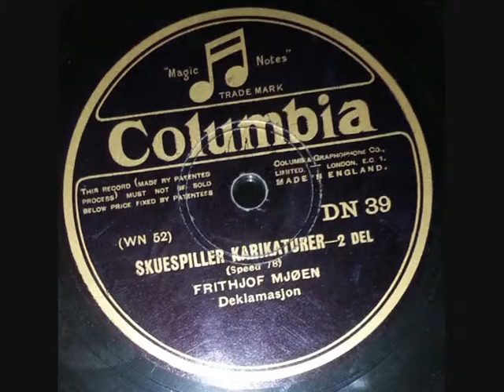Frithjof Mjøen - Skuespiller karikaturer 78 rpm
Norsk humor fra slutten av 1920 årene
Columbia
Deklamasjon
DN 39
192?